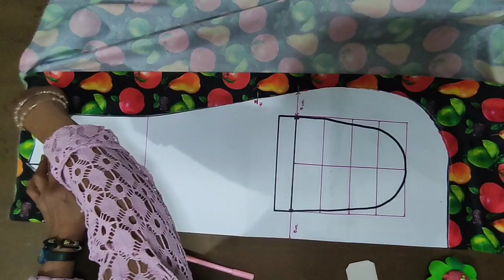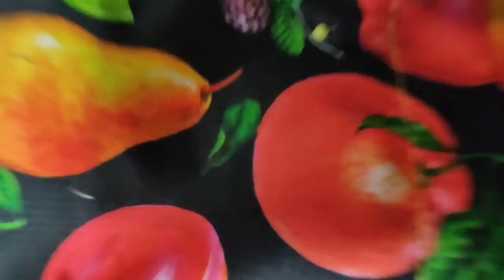MANDIL.. CASACA.. cómo hacer..DIY🌻de tela